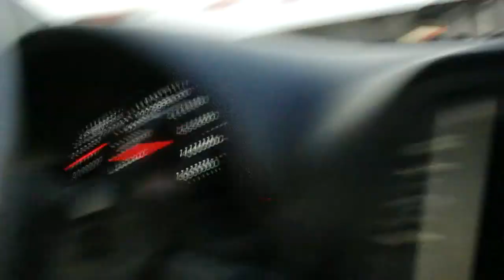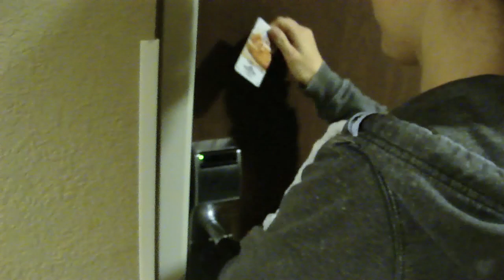Wow, Nashville Traffic...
went down to see my new nephew in Tennessee!!